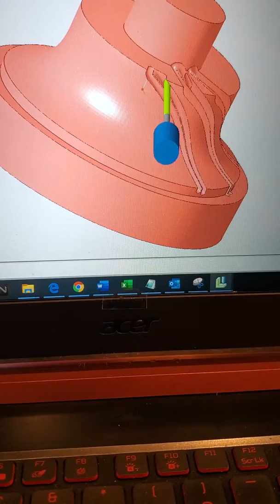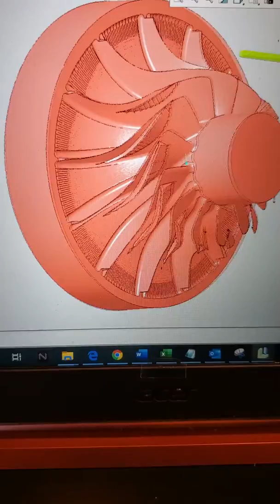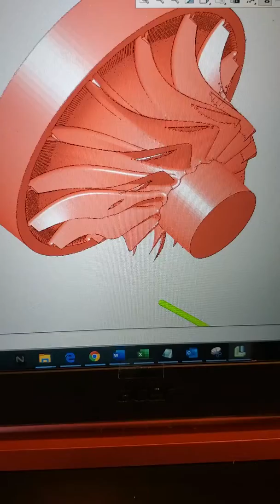5 AXIS IMPLLER MACHINING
We do custom 5 axis programming and design for aerospace application and MORE. We are expert in machining.